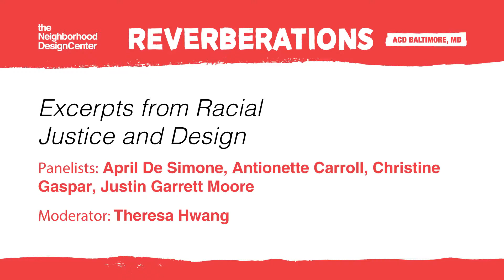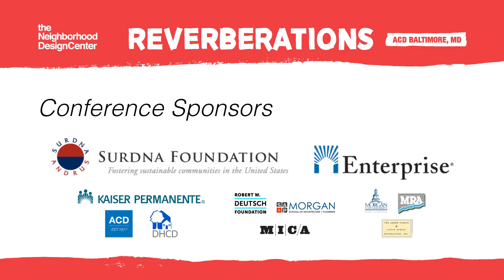Racial Justice and Design at 2018 Reverberations Conference Excerpt 1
Reverberations | The Roots and Relevance of Community Design
June 2018, Baltimore, Maryland, USA
A gathering of community design practitioners, community partners, government officials and others, the Reverberations Conference encouraged critical reflection on the state of community design, past and present, in order to better serve our communities in the future. By building skills, honing cross-disciplinary techniques, and openly examining on-the-ground experiences, we deepen and amplify our understanding of and influence on community impact.

About the Association for Community Design
Established in 1977, the Association for Community Design (ACD) is a network of individuals, organizations, and institutions committed to increasing the capacity of planning and design professions to better serve communities. ACD serves and supports practitioners, educators, and organizations engaged in community-based design and planning.

About the Neighborhood Design Center
Founded in 1968, the Neighborhood Design Center (NDC) is a nonprofit organization that facilitates the development of healthy, equitable neighborhoods through community-engaged design and planning services. By providing the tools, expertise, and partnerships necessary to realize neighborhood visions, we support broad participation in the evolution of the built environment.